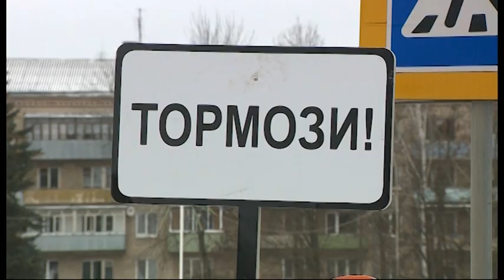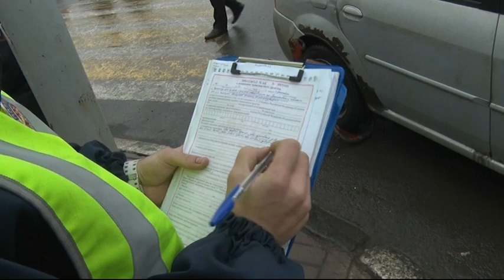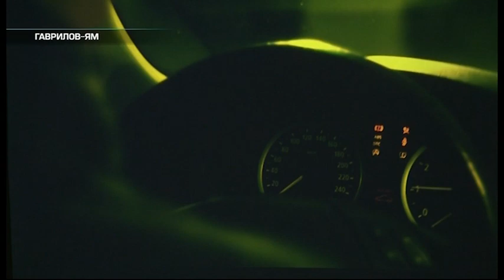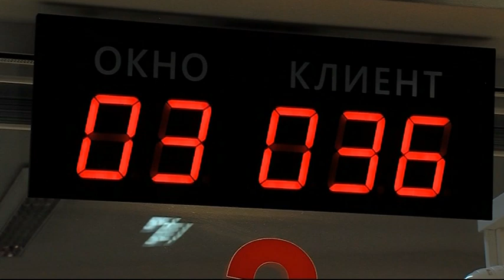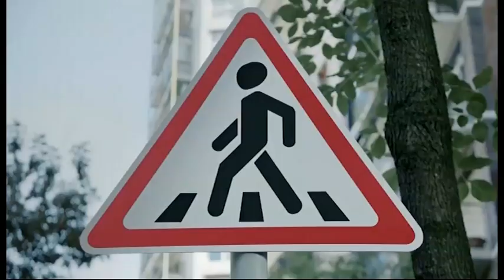Программа "Патруль 76" 14.12.19